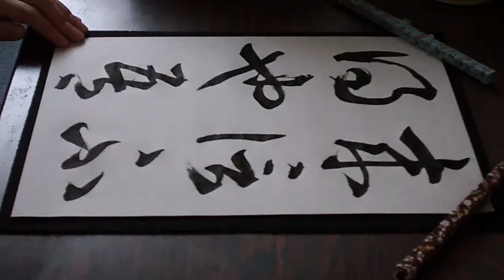書道臨書☆王義之☆十七帖104～來信不得也吾～